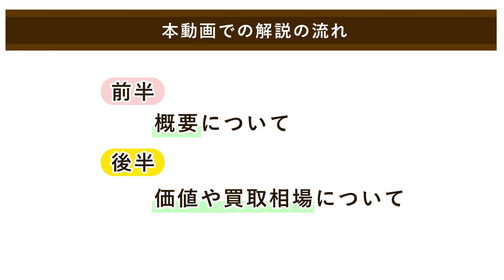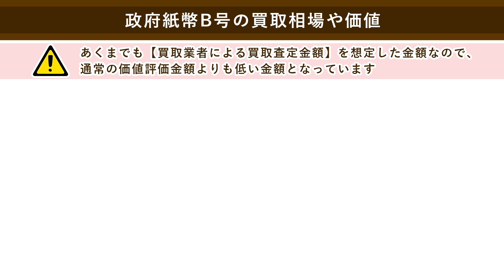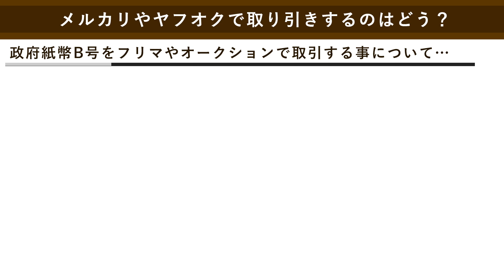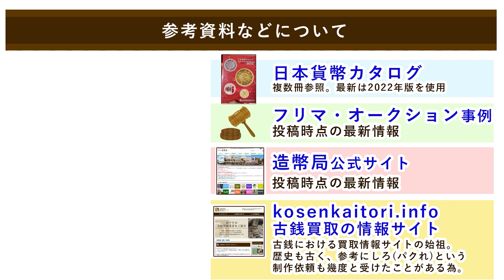【政府紙幣B号(板垣50銭札)】の買取相場や価値、種類をわかりやすく解説！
古紙幣「政府紙幣B号(1948年～1953年)」の買取相場や売却する際の価値について、まとめてわかりやすくご紹介します。

政府紙幣B号の額面は「50銭」の1種類のみ。

肖像画に板垣退助が採用されていることから、通称「板垣50銭札」とも呼ばれる古紙幣です。

政府紙幣B号の価値がいくらか知りたいときや、買取・売却を検討する際にはぜひ参考にしてください。

参考にさせていただいた政府紙幣B号の一覧ページ
(参考：古銭買取業者徹底比較ランキング様)

日本貨幣カタログ（本）